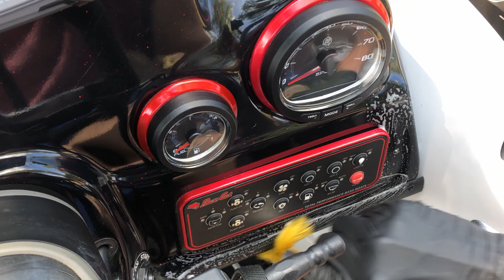Bass Cat PUMA FTD + Trailer Complete Detail!! | @Fishing Unlimited | THIS BOAT IS SO NICE!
27:51 - 30:30 MUTED FOR COPYRIGHT. I don't own any of the music you hear! (This was before my Epidemic Sounds Subscription lol)

The detail was split into 2 days. I went ahead and edited it all together and gave it all in one video! Day one was from start until Day 2, which starts @26:48 if you're wanting to get into the "interior" portion. If you're wanting to see how it turned out, watch the first few minutes, then fast forward to the ending montage @39:04

Thank you guys so much for taking the time to watch the video! And thank you Hudson for setting this Boat Detail up for Corey! I hope this video can take you out of the crazy reality that we are currently undergoing in todays world, relieve some stress, and give you a nice breather. Stay Smart, Stay Clean, & Safe everyone!

Adam's Car Shampoo
P&S Break Buster
Detailing Brushes
Super Degreaser
Meguiar's All Purpose Cleaner
Turtle Wax Seal & Shine Sealant
P&S BeadMaker
Deep Wheel Brush
Face Wheel Brush
Tire Brush
Griot's Garage Clay Media
Clay Lubricant

Drying Towel(s):
- TheRagCompany Waffle Weave
- Plush, 1200gsm Drying Towel

Pressure Washer I Use